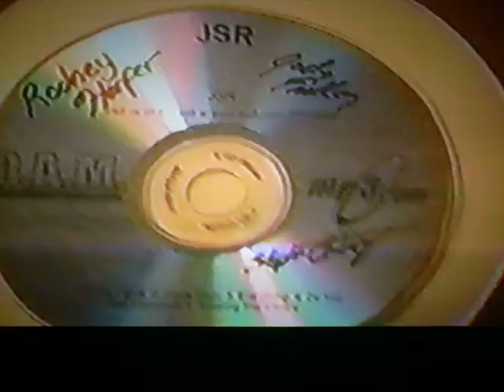the mornin of the halloween gig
just the guys gettin ready